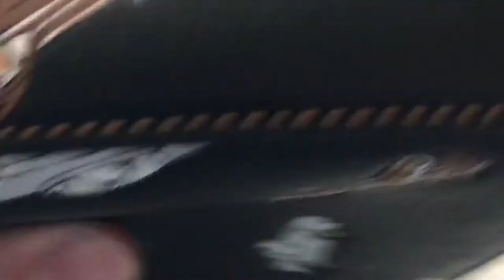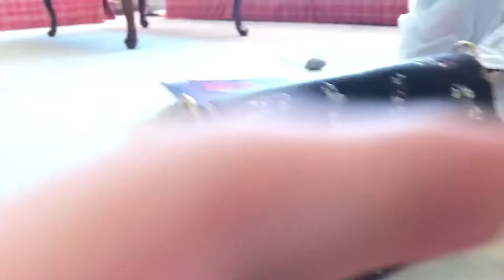Coach Dinky 1941 Unboxing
I finally get to unbox what I bought myself for my birthday!